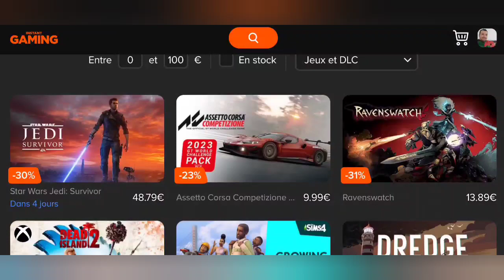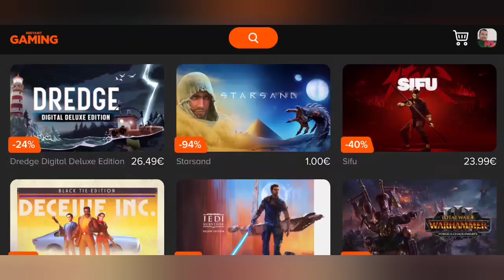Xbox live gold vers Ultimate Soyez attentifs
Soyez attentifs à la procédure.